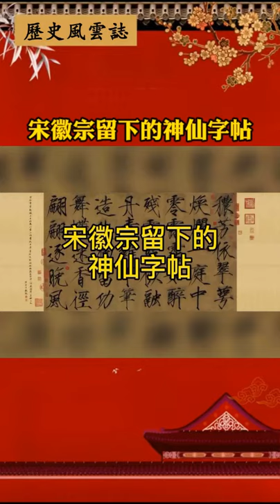宋徽宗留下的神仙字帖#历史#宋徽宗